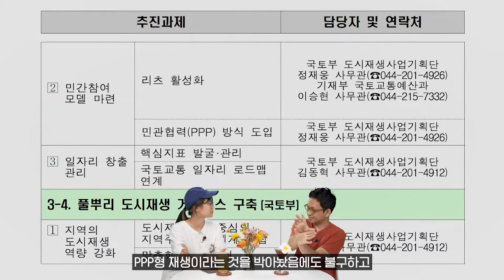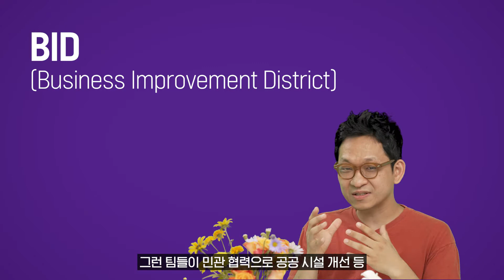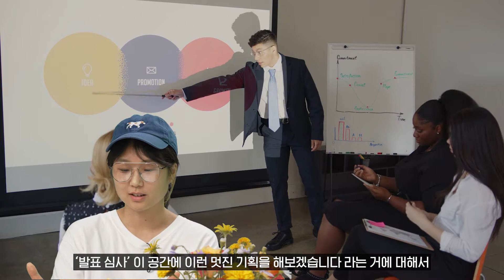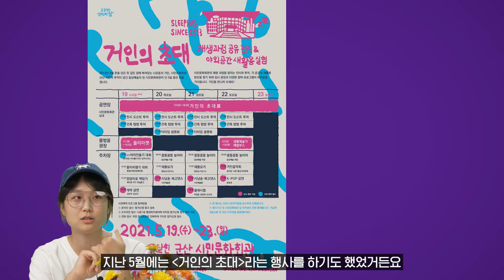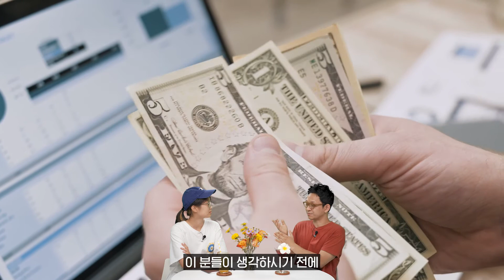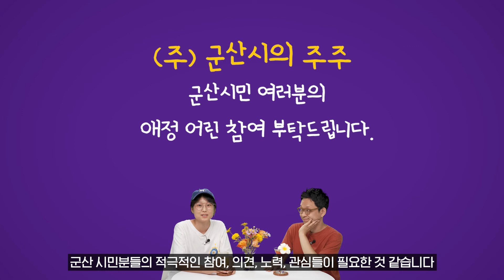한국형 PPP 선례 만들기. 민관협력 도시재생 | 거인의 꿈 EP. 4-2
지난 4-1편에 이어,
군산 시민문화회관에 적용될 민관협력(PPP)형 도시재생 모델에 대해 알아봅니다.

00:00 Intro
00:05 Q. 민관협력형 도시재생의 사례를 소개해주세요!
01:59 ① 일본 사례 : 오가르 프로젝트
04:01 ② 미국 사례 : 타임스퀘어 광장
05:32 Q. 민관협력형 도시재생의 문제점은?
07:03 Q. 심사과정을 더 투명하게 만들 수 있을지?
08:47 투명성 제고를 위한 노력 : 사전 워크숍
09:40 투명성 제고를 위한 노력 : 사회실험
10:10 투명성 제고를 위한 노력 : 연구과정 공유
11:44 Q. 건축공간연구원(auri)의 역할은?
12:43 ① 통역 & 연결
14:30 ② 지역조사 & 기본계획
17:05 Outro